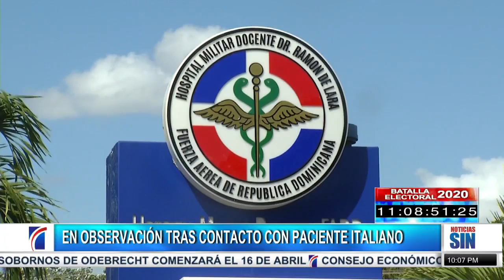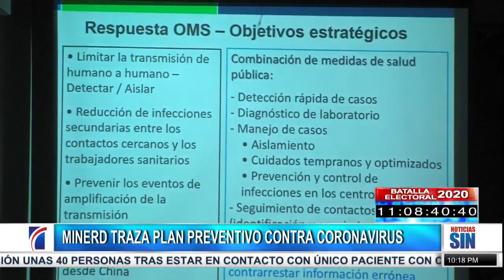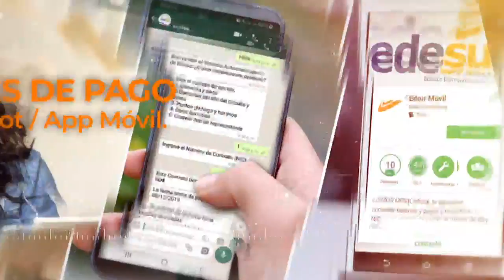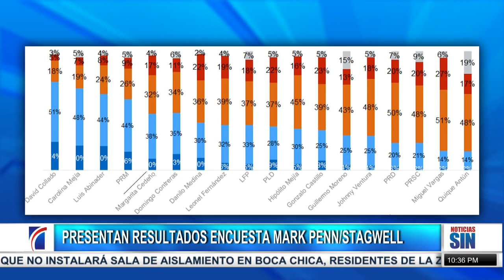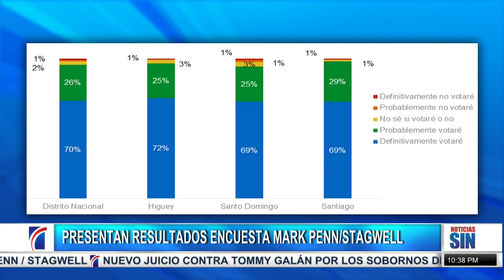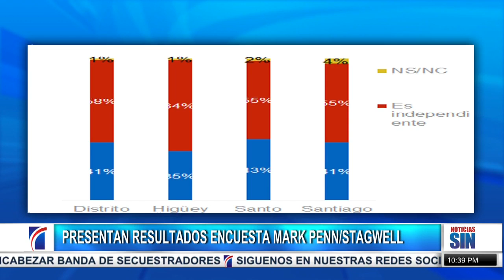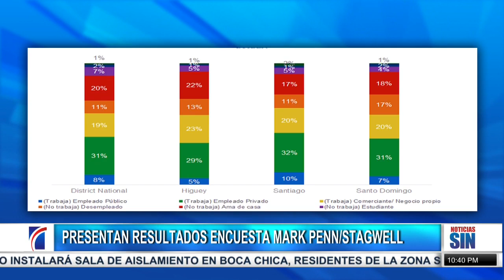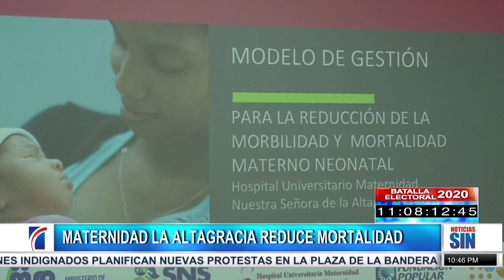Transmisión en vivo EmisiónEstelar 03/03/2020